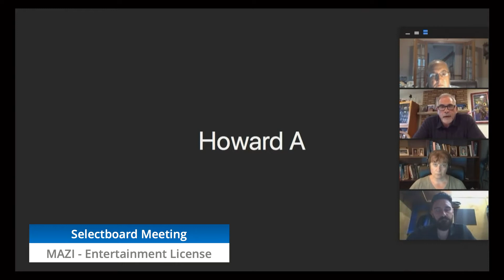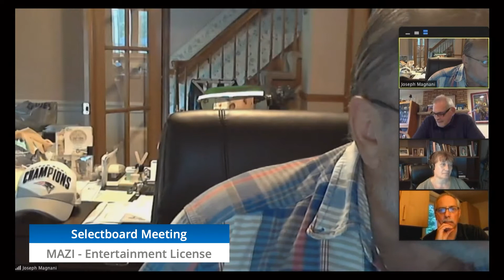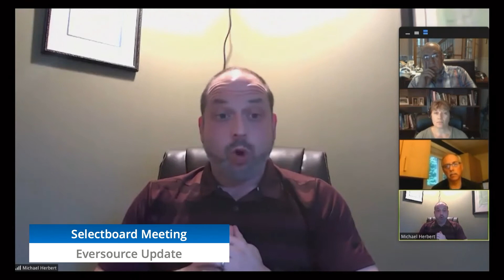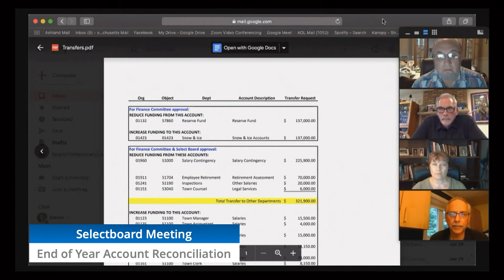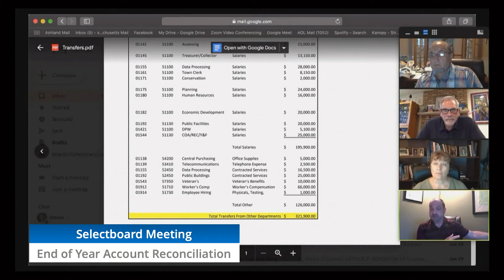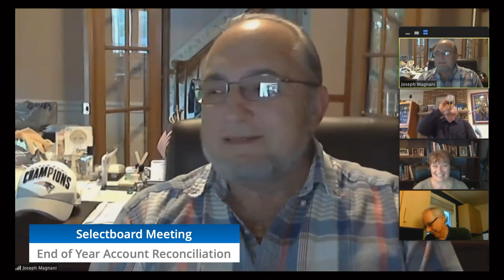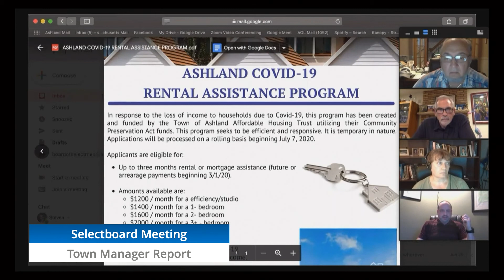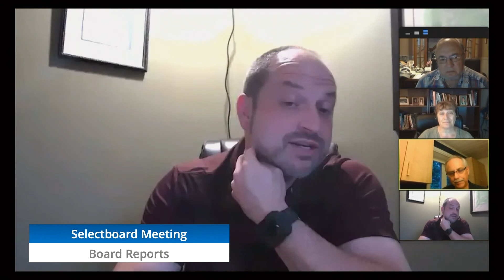Selectboard (July 1st, 2020)